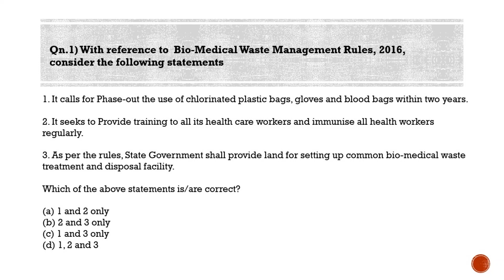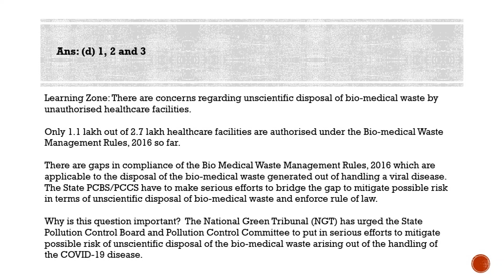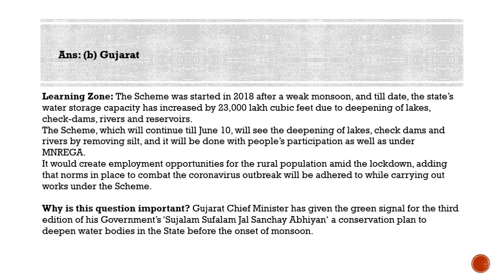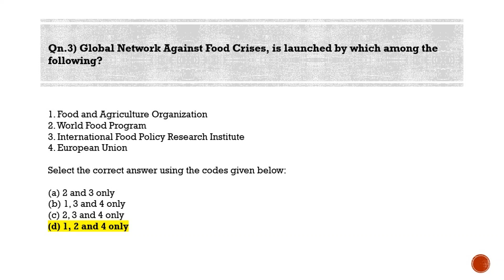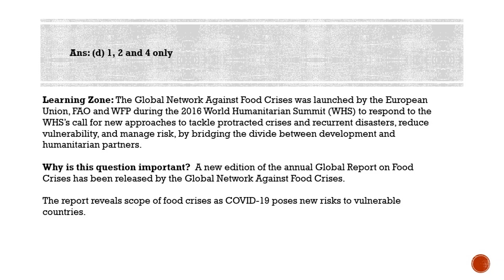Most Probable Questions for IAS Prelims - Qns for 13-07-2020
Qn.1) With reference to  Biomedical Waste Management Rules 2016, consider the following statements

1. It calls for Phase-out the use of chlorinated plastic bags, gloves and blood bags within two years.
2. It seeks to Provide training to all its health care workers and immunise all health workers regularly.
3. As per the rules, State Government shall provide land for setting up common bio-medical waste treatment and disposal facility.

Ans: (d) 1, 2 and 3

Learning Zone: Salient features of BMW Management Rules, 2016:

The ambit of the rules has been expanded to include vaccination camps, blood donation camps, surgical camps or any other healthcare activity.
It calls for Phase-out the use of chlorinated plastic bags, gloves and blood bags within two years.
It calls for Pre-treatment of the laboratory waste, microbiological waste, blood samples and blood bags through disinfection or sterilisation on-site.
It seeks to Provide training to all its health care workers and immunise all health workers regularly.
It seeks to Establish a Bar-Code System for bags or containers containing bio-medical waste for disposal.
As per the rules, Bio-medical waste has been classified in to 4 categories instead 10 to improve the segregation of waste at source.
As per the rules, State Government shall provide land for setting up common bio-medical waste treatment and disposal facility.

Why is this question important?  The National Green Tribunal (NGT) has urged the State Pollution Control Board and Pollution Control Committee to put in serious efforts to mitigate possible risk of unscientific disposal of the bio-medical waste arising out of the handling of the COVID-19 disease.

Qn.2) Sujalam Sufalam Jal Sanchay Abhiyan, often seen in the news is a scheme initiated by which state?

(a) Maharashtra
(b) Gujarath
(d) West Bengal

Ans: (b) Gujarath

Learning Zone: The Scheme was started in 2018 after a weak monsoon, and till date, the state’s water storage capacity has increased by 23,000 lakh cubic feet due to deepening of lakes, check-dams, rivers and reservoirs.
The Scheme, which will continue till June 10, will see the deepening of lakes, check dams and rivers by removing silt, and it will be done with people’s participation as well as under MNREGA.
It would create employment opportunities for the rural population amid the lockdown, adding that norms in place to combat the coronavirus outbreak will be adhered to while carrying out works under the Scheme.

Why is this question important? Gujarat Chief Minister has given the green signal for the third edition of his Government’s ‘Sujalam Sufalam Jal Sanchay Abhiyan‘ a conservation plan to deepen water bodies in the State before the onset of monsoon.

Qn.3)  Global Network Against Food Crises, is launched by which among the following?

1. Food and Agriculture Organization
2. World Food Program
3. International Food Policy Research Institute
4. European Union

Select the correct answer using the codes given below:

(b) 1, 3 and 4 only
(d) 1, 2 and 4 only

Ans: (d) 1, 2 and 4 only

Learning Zone: The Global Network Against Food Crises was launched by the European Union, FAO and WFP during the 2016 World Humanitarian Summit (WHS) to respond to the WHS’s call for new approaches to tackle protracted crises and recurrent disasters, reduce vulnerability, and manage risk, by bridging the divide between development and humanitarian partners.

Why is this question important?  A new edition of the annual Global Report on Food Crises has been released by the Global Network Against Food Crises.

The report reveals scope of food crises as COVID-19 poses new risks to vulnerable countries.